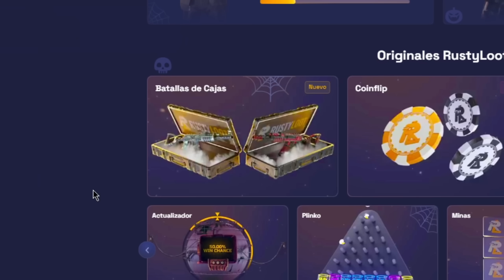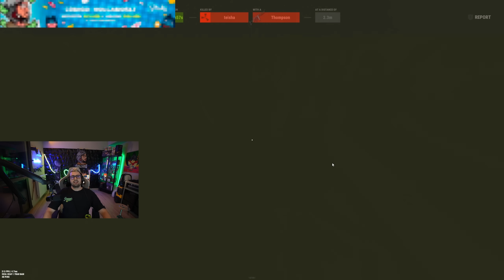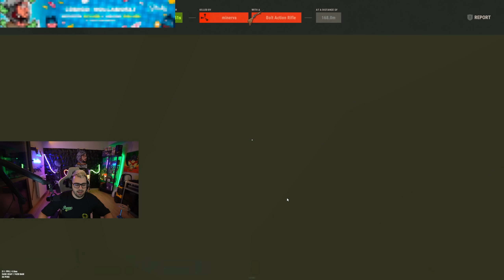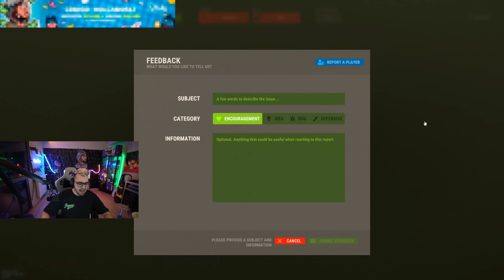NUESTROS VECINOS NOS INTENTA RAIDEAR ONLINE - Rust